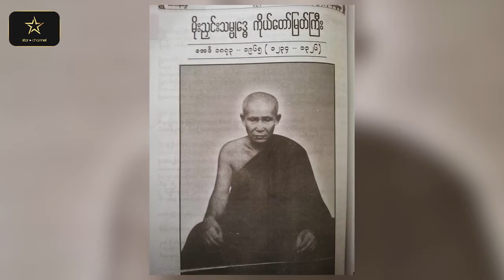ဗိသုကာလက်ရာအမြောက်ဆုံးဖြစ်တဲ့ မိုးညှင်း သမ္ဗုဒ္ဓေဘုရားသမိုင်း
စစ်ကိုင်းတိုင်းဒေသကြီး မုံရွာမြို့နယ် မုံရွာမြို့၏ အရှေ့တောင်ဘက်  (၇)မိုင်ကျော် အကွာတွင်   သမ္ဗုဒ္ဓေစေတီတော်ကို မြန်မာသက္ကရာဇ်  ၁၃၀၁ ခုနှစ် (ခရစ်နှစ်၁၉၃၉ ခုနှစ်) ဒုတိယဝါဆိုလဆန်း(၅)ရက်နေ့  ကြာသပတေးနေ့ နံနက် (၆)နာရီ (၃၀)မိနစ်မှ (၇)နာရီတွင်းတွင် ကျေးဇူးရှင် မိုးညှင်းတောရ ဆရာတော်ကြီး ကိုယ်တိုင် ရွှေအုတ်ချပ် ကိုင်ကာ အုတ်မြစ်ချ တည်ထားကိုးကွယ်ခဲ့သော စေတီတော်ဖြစ်ပါတယ်။